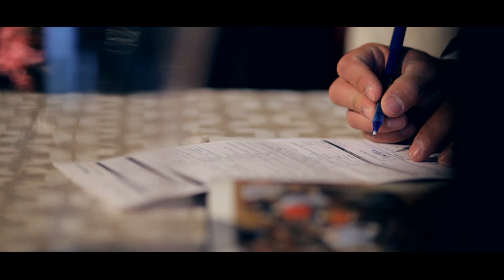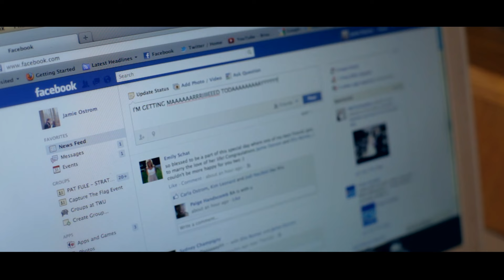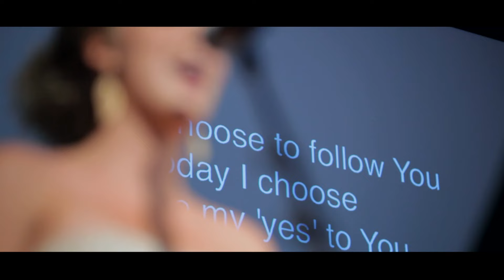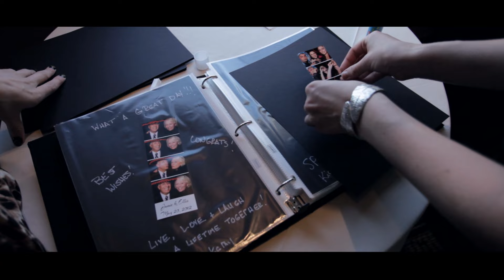JAMIE & ELLIS •• WEDDING FILM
Keith Urban - Somebody Like You